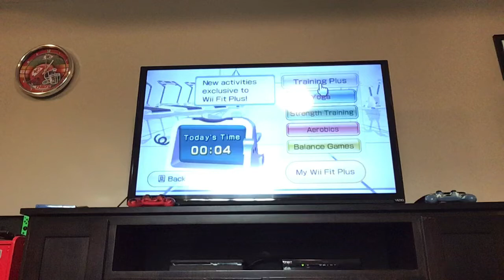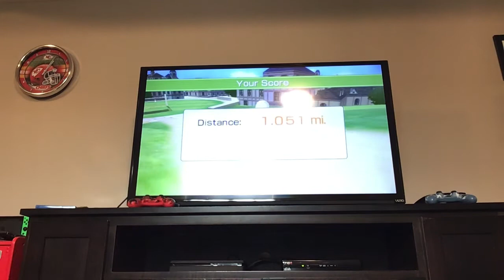Big Boi Goes Cycling